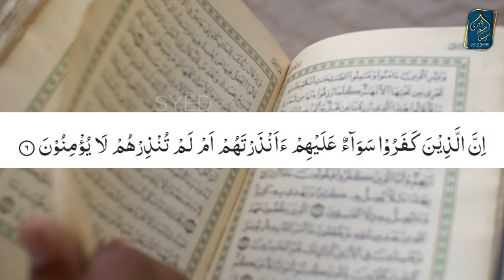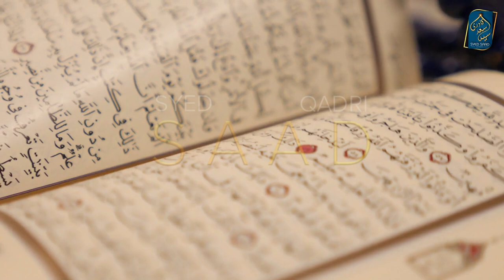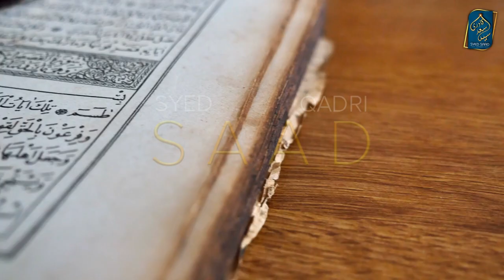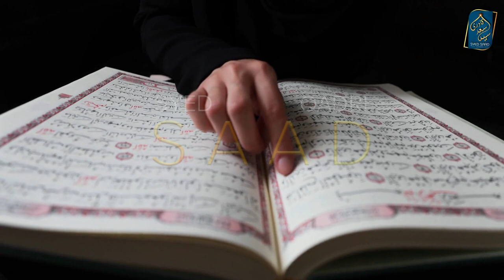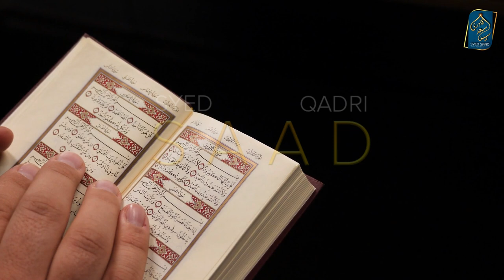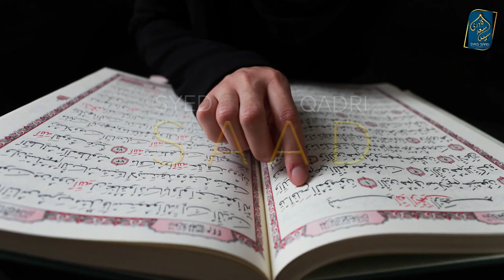Kafir ka meaning Surah Al Baqarah Ayah 6 Tafseer Part 19